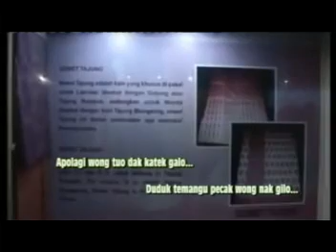Anak manjo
Lagu khas palembang edy male